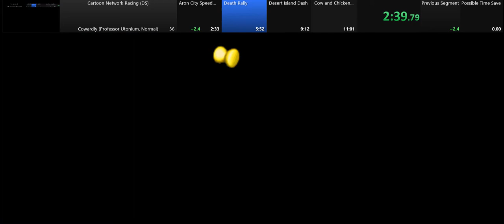Any% Cartoon Network Racing (DS) Cowardly Cup Normal- 10:48:54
Fantastic! If I.R. Baboon wasn't in my way in C&C'sT&F, then the time could have been even better!